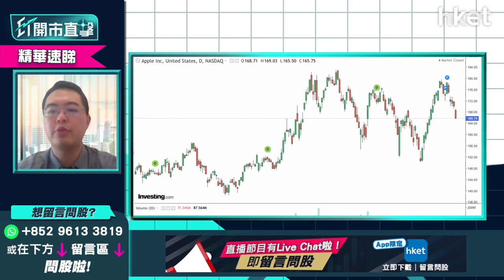【ET開市直擊】（精華）Apple（AAPL.US）高位回落 前景點睇？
蘋果（AAPL.US）在3月舉行新產品發佈會後，股價持續緩慢向下。昨日納指向下亦拖累蘋果向下，要跌超過2%，報165.75美元。究竟蘋果未來走勢如何？現價又是否值博？

泰豐東方資本基金經理朱晉民（朱sir）表示，蘋果手機業務持續強悍。面對現時原材料供應短缺，部分手機品牌業務或者會受影響。相反，蘋果的優勢就有機會因供應鏈競爭被放大。另外，蘋果相關產品及軟體收益的增長仍然較高。因此，蘋果整體而言亦屬於較完美的股份，中長綫走勢仍然睇好。